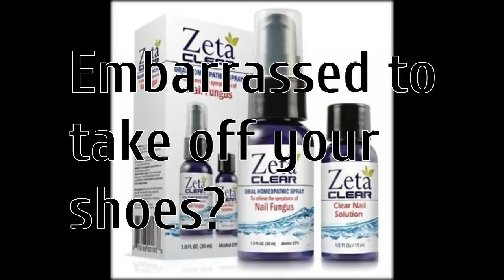over the counter treatment for nail fungus